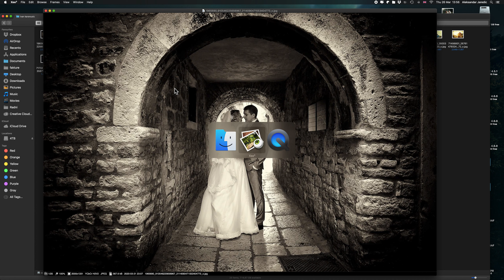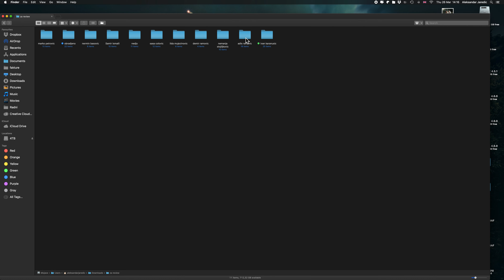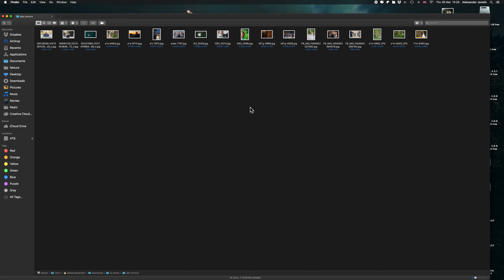Photo review episode 8